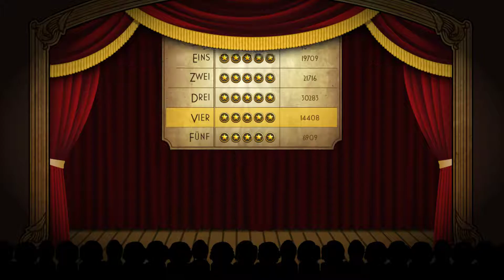Angriff der Mumien | Foul Play #2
Ein Neues Kooperatives Projekt mit Baxe und Andre. Zusammen betreten wir das Theaterstück "Foul Play" das sich um Dämonologie dreht.